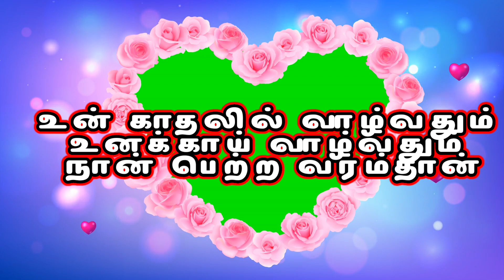அந்த ஒற்றை புள்ளியில்தானே ஒன்றானோம்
Theevarai/ Tamilskyfly/ tamil youtube
தீவறை